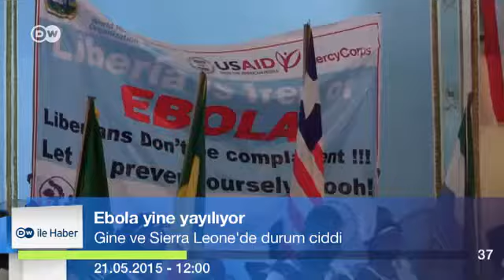DW ile Haber 21.05.2015 - 12:00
Rusya tepkili, 'Hiçbir ülkeli engellemiyoruz'
Ebola yine yayılıyor